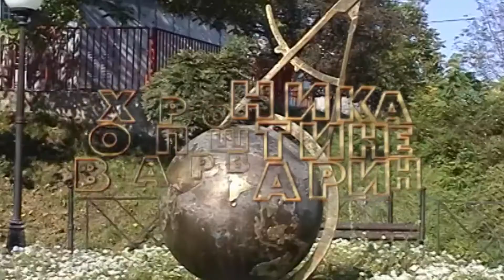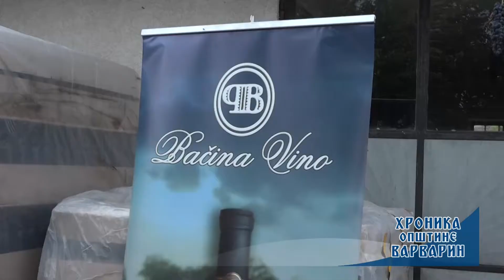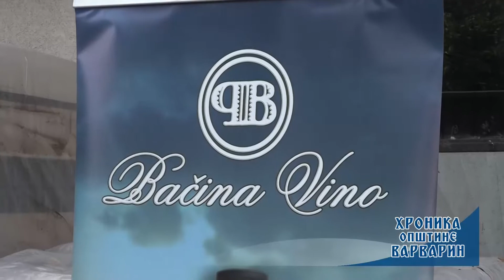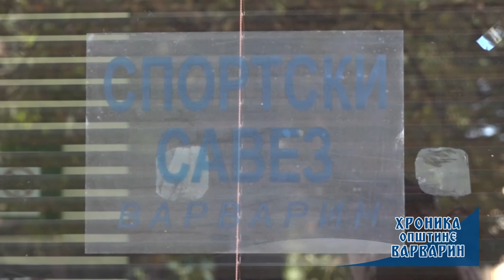Hronika opstine Varvarin - 21.10.2020.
Емисију "Хроника општине Варварин" Регионална телевизија Крушевац реализује уз подршку општине Варварин, а у оквиру спровођења пројекта којим се остварује јавни интерес у области јавног информисања на територији општине Варварин.

Директор: Ђорђе Ковачевић
Новинар: Никола Петровић;
Сниматељ: Никола Петровић;
Монтажа: Никола Петровић.

Производња РТК, 21. октобар 2020.